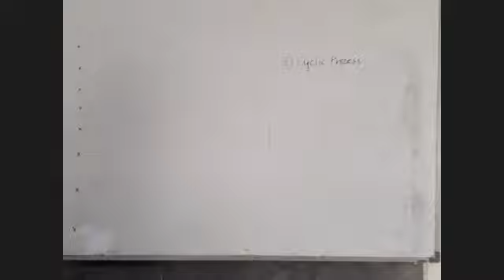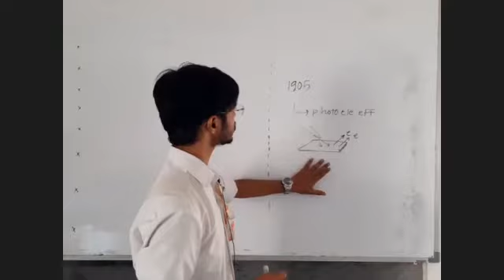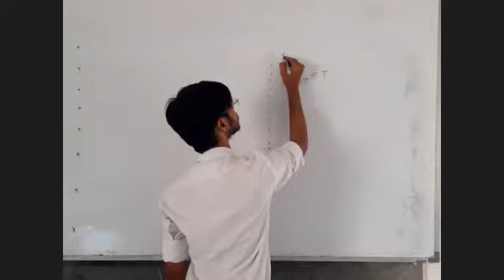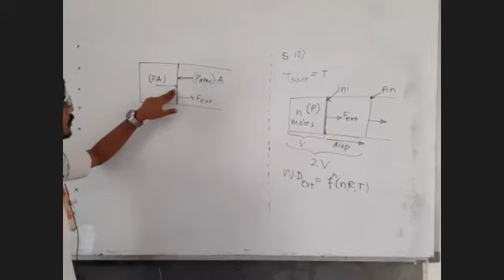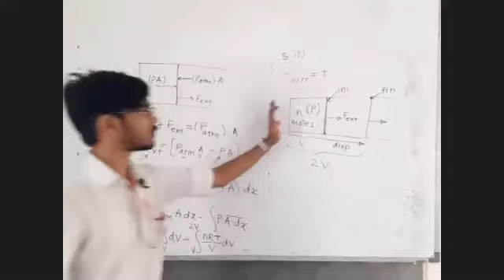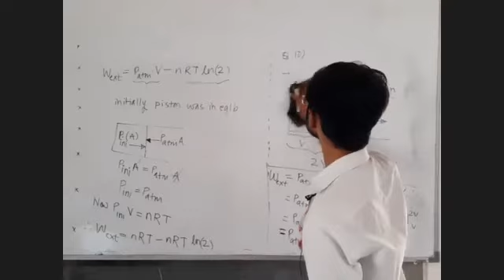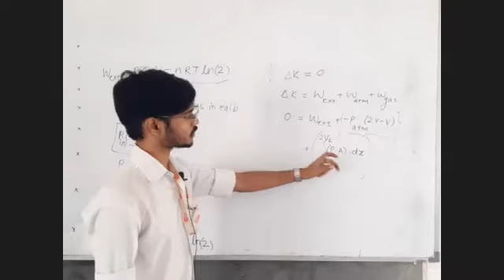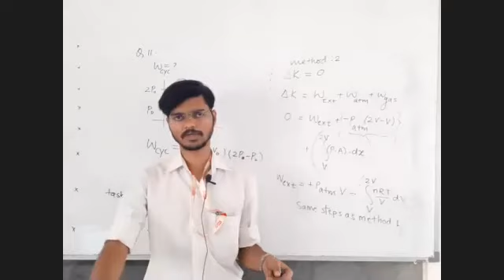449. JEE_NEET Lec-8.3 | THERMODYAMICS | PHYSICS